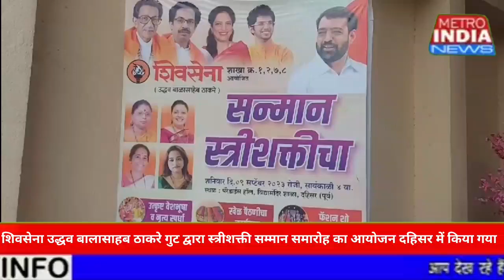शिवसेना UBT गट द्वारा स्त्रीशक्तिचा सम्मान समारोह का दहिसर में भव्य आयोजन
दहिसर पूर्व के विद्यामन्दिर हॉल में शिवसेना उद्धव बालासाहेब ठाकरे गुट के तरफ से सम्मान स्त्री शक्तिचा कार्यक्रम का भव्य आयोजन शिवसेना नगरसेविका तेजस्वी अभिषेक घोसालकर द्वारा किया गया था, जिसमें महिलाओं हेतु विभिन्न प्रकार के खेलों का आयोजन किया गया।
इस मौके पर मिस दहिसर,मिसेज दहिसर प्रतियोगिता की विजेताओं को ताज भी प्रदान किया गया। यह कार्यक्रम महिलाओं का हौसला बढ़ाने के उद्देश्य से किया गया था। विभिन्न क्षेत्रों की 25 से अधिक महिलाओं को इस मंच से सम्मानित किया गया।
मुख्य अतिथि के रूप में शिवसेना उपनेता विनोद घोसालकर, आमदार विलाश पोतनिष,विभाग प्रमुख उदेश पाटेकर,महिला विभाग संगठक सौ सुजाता सिंगाड़े,मुंबई बैंक के संचालन अभिषेक घोसालकर, विशेष अतिथि के रूप में गायिका वैशाली सावंत,अभिनेत्री शिवानी बावकर,अभिनेता विशाल कोटियान,मिस इंडिया गोवा शिवानी शेल्डनकर सहित भारी संख्या में गणमान्य लोग मौजूद थे।